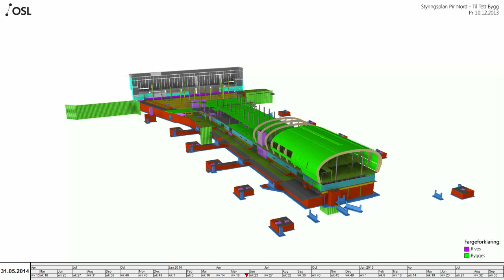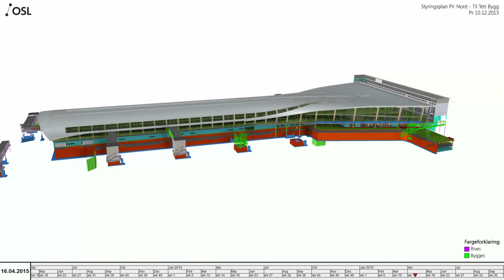Oslo Lufthavn Terminal 2 -- 4D BIM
Se nye Pir Nord på Oslo lufthavn bygges i BIM. Video: Avinor